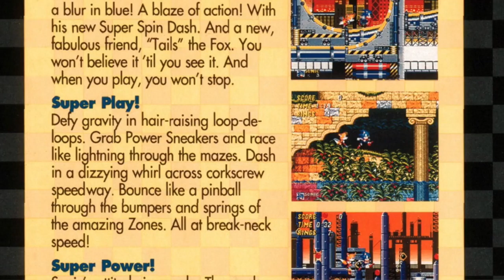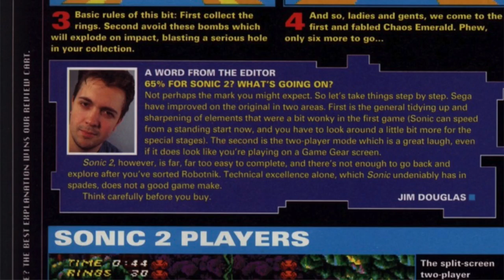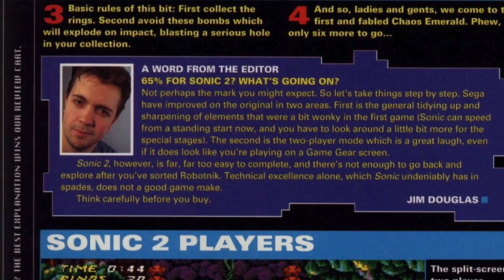History of Sonic The Hedgehog on the Genesis - Part 2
Sources:
The History of Sonic The Hedgehog

Console Wars by Blake Harris

Blake Hester. "Sonic the Hedgehog’s long, great, rocky history." Polygon. 8 Feb. 2016. Web. 29 Jan. 2017.

Frushtick, Russ. "Life after Sega: The Sonic creator talks about being free of the hedgehog." Polygon. 20 Sept. 2012. Web. 2 Feb. 2017.

Sonic Retro. "Yuji Naka interview by Sega Saturn Magazine (October 8, 1998)." Sonic Retro. 1 Feb. 2017. Web. 2 Feb. 2017.

Brandon Sheffield. "Yuji Naka On New Beginnings At His Studio, Prope." Gamasutra.com. n.d. Web. 2 Feb. 2017.

Cohen, D.s.. "How Sonic the Hedgehog Saved Sega." Lifewire. n.d. Web. 2 Feb. 2017.

Levi Buchanan. "Alex Kidd Retrospective - IGN." IGN. 6 Nov. 2008. Web. 2 Feb. 2017.

Sonic the Hedgehog 1, 2, 3 and Knucles are out of physical print. However they are still available digitially for PC via Steam.

Kevin, the Chief Spoiler of Spoilers to Follow has been playing video games since he was little. And not just one kind, many kinds, which is why he's only "okay" at most genres. Regardless, on this channel he will post a variety of let's plays, reviews, and commentaries on both mainstream and obscure games: from a video on "Why is Undertale So Good?" and random Super Mario Maker levels to a Let's Play of "Party Hard."

 Kevin is no stranger to steam early access games, like Darkest Dungeon, and has been known to create random challenges, like the XCOM X-Files Challenge! Look out for more content from Spoilers to Follow, as we grow and evolve.

PC Build:
Intel Core i5-4690K 3.5GHz Quad-Core
Noctua NH-D14 CPU Cooler
Gigabyte GA-Z97X-SLI ATX LGA1150 Motherboard
G.Skill Ares Series 8GB DDR3-1600 Memory
Seagate Barracuda 1TB  7200RPM Hard Drive
MSI Radeon R9 390 8GB Video Card
EVGA 850W 80+ Bronze Certified Semi-Modular ATX Power Supply
Case: Corsair 200R ATX Mid Tower Case